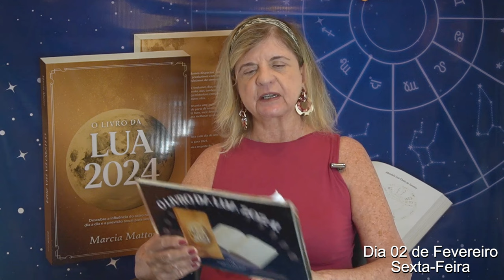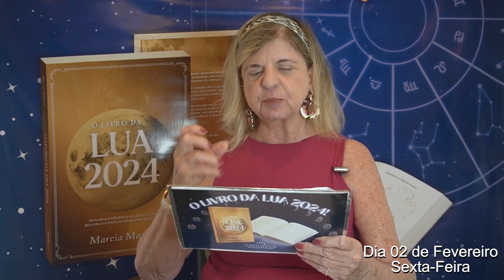Previsões Astrológicas - Restabeleça Conexões! Mercúrio - Netuno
Gravação Palestra Previsões 2024 do Brasil e o Mundo